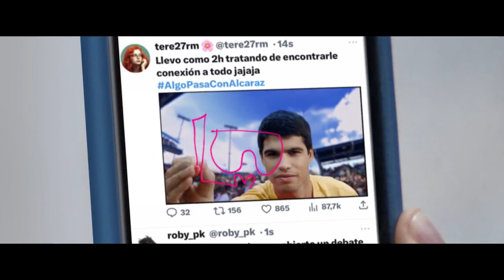El anuncio de Carlos Alcaraz para Turismo de la Región de Murcia del que todo el mundo habla | La 7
La campaña turística de la Región de Murcia, que contará con un presupuesto de 1,5 millones de euros y que busca llegar a los hogares españoles generando más de 35 millones de impactos publicitarios, volverá a tener como protagonista este verano al tenista Carlos Alcaraz.

La campaña, impulsada por el Instituto de Turismo de la Región de Murcia (Itrem), estará activa desde mañana y tendrá alcance tanto nacional como internacional. Comienza con un primer avance ideado para despertar la curiosidad, que se resuelve con el lanzamiento del audiovisual que, bajo el lema ‘Región de Murcia, ven y lo entenderás’, invita a los turistas a viajar a la Costa Cálida para entender qué quieren decir los mensajes que el tenista Carlos Alcaraz escribe en las cámaras de televisión después de ganar sus partidos.

Destaca la idea creativa de la campaña, que, en esta ocasión, presenta a Costa Cálida-Región de Murcia desde una perspectiva diferente a través de un original ‘story telling’ que plantea una incógnita al espectador y mantiene la incógnita hasta el desenlace. Se trata, por tanto, de una producción actual con toques de frescura y humor.

La proyección mundial de Carlos Alcaraz, junto con la propia internacionalización del planteamiento de la idea, permitirá que la campaña genere un gran impacto en el extranjero más allá de las inversiones directas contempladas en medios y canales de comercialización.

Entre las piezas clave de la campaña destaca un spot publicitario que se emitirá en las principales cadenas de televisión y radio nacionales, junto con menciones en directo y patrocinios de distintos programas líderes de audiencia.